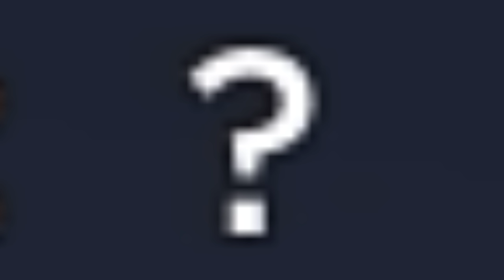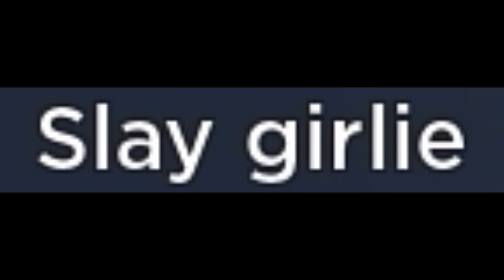Roblox makeover show…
Show your new makeover to the world…